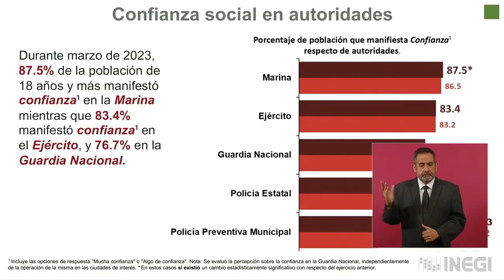AMLO aceptó su intervención en la Corte para militarizar GN